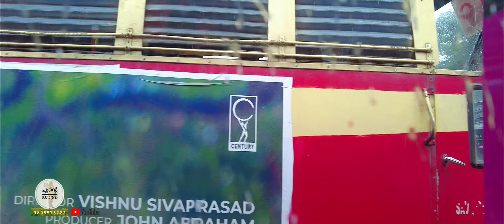1173 🏡 ലൗ ❤️ ആക്ഷൻ 🧗 ഡ്രാമ 💃 സാരി 🎊 വഴിയിലെ തടസങ്ങൾ 😳 ഇന്ന് Sep. 02 ഞങ്ങളുടെ 15 Wed. Aniversary 🌻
മുണ്ടക്കയം ബസ് സ്റ്റാൻഡിൽ നിന്നും മണിമലയാർ വരെ ഒരു ഓട ഒഴുകുന്നുണ്ട്... പള്ളിയുടെ സ്ഥലത്തിൻ്റെ തൊട്ടുമുമ്പു വരെ അത് സ്ലാവിട്ട് ഒരു നടപ്പുവഴിയായിട്ടാണ് വരുന്നത്... പള്ളിപ്പറമ്പിൽ കേറുമ്പോൾ ഈ ഓട അപ്രത്യക്ഷമാകും... കുറച്ചുനാളുകൾ ആളുകൾ നടക്കാതിരുന്നാൽ പല നടപ്പ് വഴികളിലും ഇങ്ങനെ സംഭവിക്കുന്നതാണ്... ഓടയും കാനയും തോടും പുഴയും ഒന്നും ആരുടെയും സ്വന്തം സ്വത്തല്ല... അതൊക്കെ അടച്ചുപൂട്ടി സ്വന്തമാക്കി വയ്ക്കാൻ ആർക്കും അവകാശമില്ല... നമ്മുടെ നാട്ടിലെ നിയമ വൈകല്യം മൂലം അങ്ങനെയൊക്കെ സംഭവിച്ചാൽ പോലും ഒരു മനുഷ്യൻ്റെ നടക്കാനുള്ള അവകാശത്തെ തടയാൻ കാരണമാകരുത്... 🤔🤔🤔